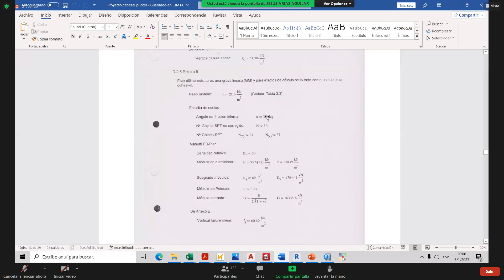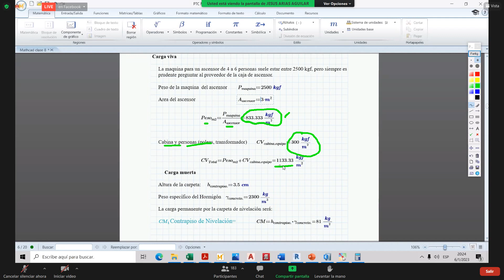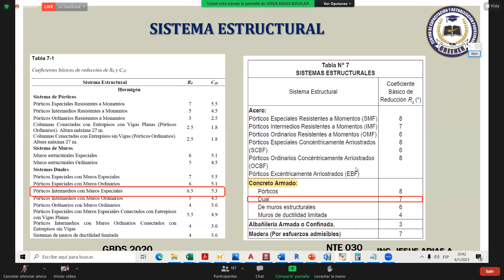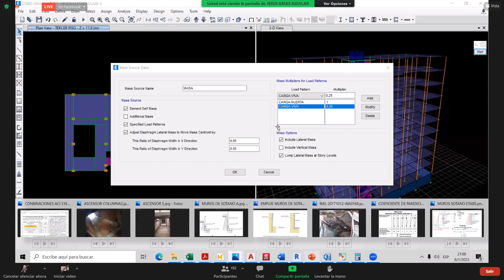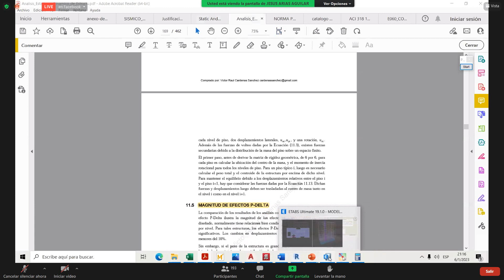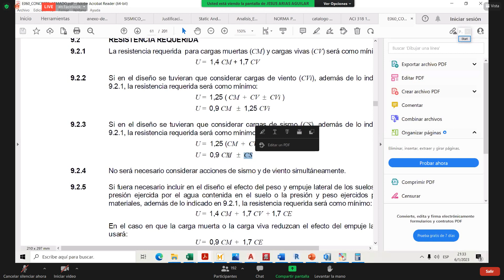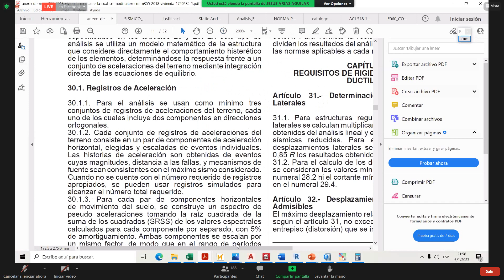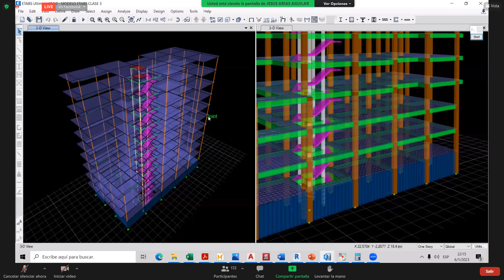GESTIÓN DE LA CALIDAD E INOCUIDAD ALIMENTARIA-ING DE ALIMENTOS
Módulo I: Legislación Alimentaria
Módulo II: Calidad e Inocuidad alimentaria
Módulo III: Higiene, Saneamiento y control de plagas en la industria alimentaria
Módulo IV: Interpretación e implementación de la norma ISO 31000 -Gestión de Riesgos
Módulo V: Programas Pre-requisitos con base en ISO 22002-1 y BRC
Módulo VI: Análisis de peligros y puntos críticos de control (HACCP)
Módulo VII: Esquema FSSC 22000
Módulo VIII: El modelo BRC Norma ISO 9001
Módulo IX: Inspección y muestreo de alimentos
Modulo X. Trazabilidad y etiquetado
Módulo XI: Auditoría de sistemas integrados de gestión de la calidad e inocuidad alimentaria